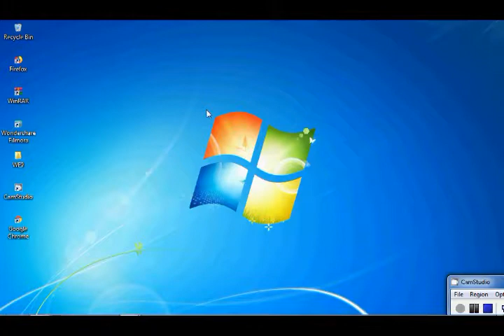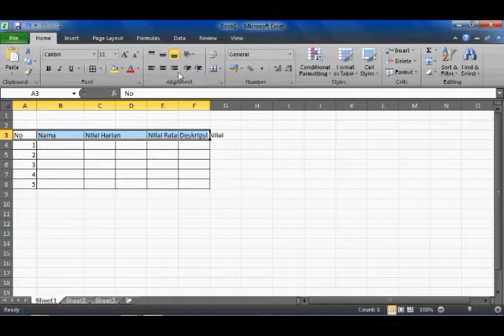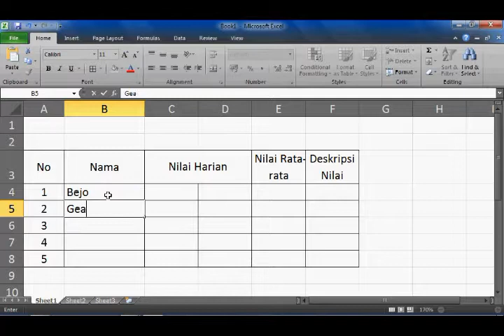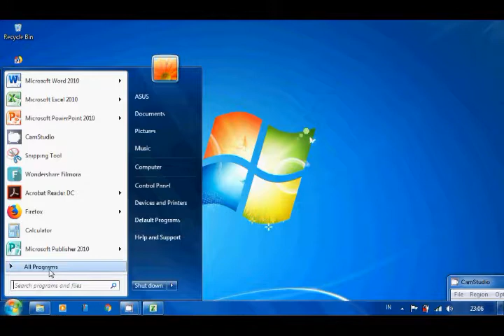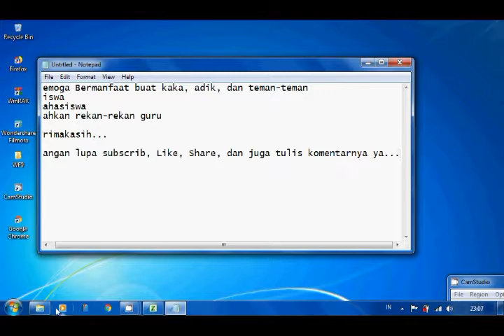BASIC...Cara Membuat Deskripsi Nilai...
Semoga bermanfaat buat rekan-rekan semuanya.
Dalam membuat Deskripsi nilai..

Amsal 1:7